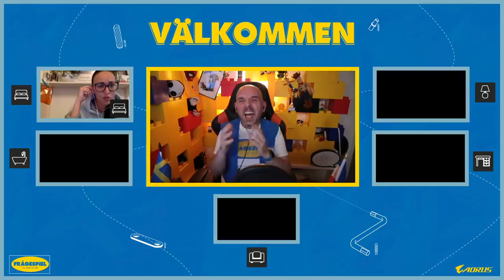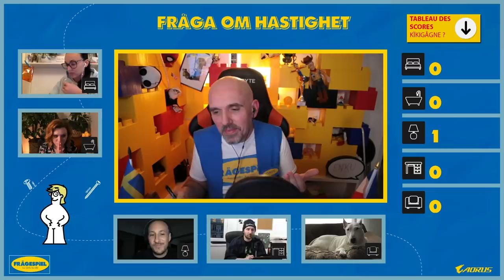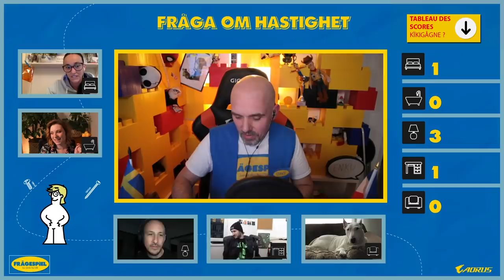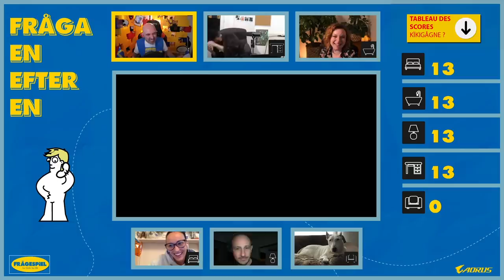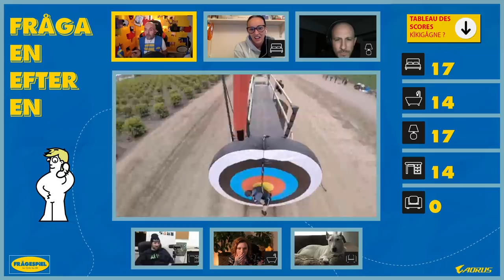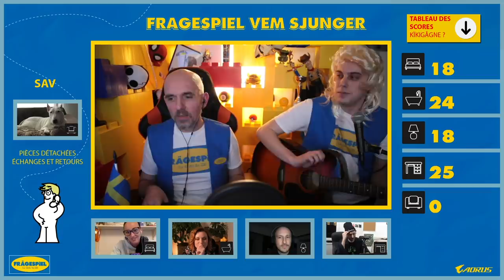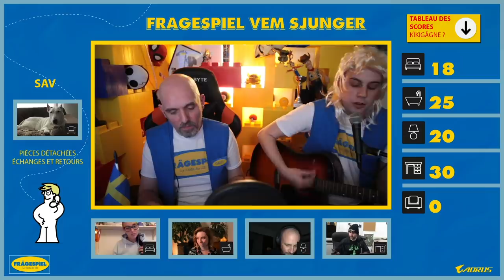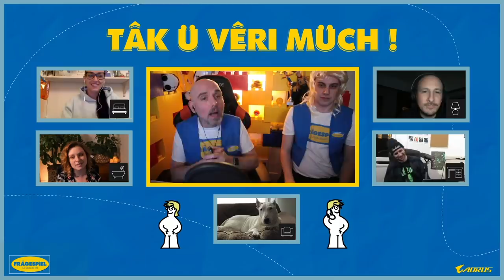FRAGESPIEL 4 avec Audrey Pirault, Trinity, Adrien Ménielle et Florent Bernard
Merci à nos supers invités :
Audrey Pirault, Trinity , Florent Bernard et Adrien Ménielle
Cette émission est réalisée par Rémy Argaud et écrite par @Ariel Bittum,  @Pampouatou Quartet (Qui fait aussi les musiques)  , @Rob De Freitas   (qui fait aussi tout le graphisme) et Davy Mourier. RDV le 18 mai À 21H SUR TWITCH pour l'épisode "ULULE" et le 25 mai pour l'épisode 4, encore et  toujours en partenariat avec @aorus france

► Insta Pampouatou Quartet @pampouatou
► Youtube de Pampouatou Quartet :

Boitier : AORUS AC300G
CPU : Intel i7-10700
Carte mère : AORUS Z490 Ultra
RAM : AORUS RGB Memory 16GB (2x8GB) 3600Mhz
SSD: AORUS 1To SSD Nvme Gen4
Carte graphique : RTX 3080 MASTER
Alim : AORUS P850W
Watercooling : AORUS AiO Cooler 280

Chaise : AORUS AGC300
Clavier : AORUS K9
Souris : AORUS M5
Tapis de souris : AORUS AMP 900
Ecran 1 : AORUS FI27Q
Ecran 2 : AORUS FI27Q

UN GRAND MERCI AUX DONATEURS d'AVRIL